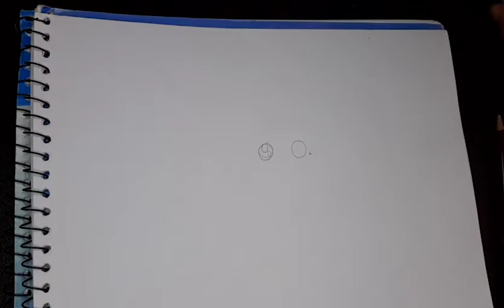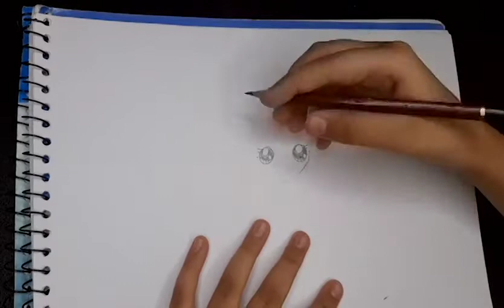How to Draw Bloom (Winx Club) | Easy Step By Step Tutorial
Creativity is a divine gift and each and every child is born with natural talent but he/she is not aware unless given exposure to some platform that may not only help in recognizing that lies hidden inside but also  polishing it and champs are trying to help kids in sharpening their various skills through this platform. Through these tutorials your kids can learn drawing🖍, sketching✏, painting🖌 etc.

CHARACTER BIO:
Princess Bloom is the princess and Guardian Fairy of Domino and keeper of the Dragon's Flame. While the Dragon's Flame made her arguably the most powerful fairy in the Magic Dimension, it also consistently drew numerous enemies to her such as the Trix, Darkar, Valtor and the Ancestral Witches.

●How to draw a cute koala  Easy Step-by-Step Tutorial

● Send your drawings, comments or thoughts via EMAIL!